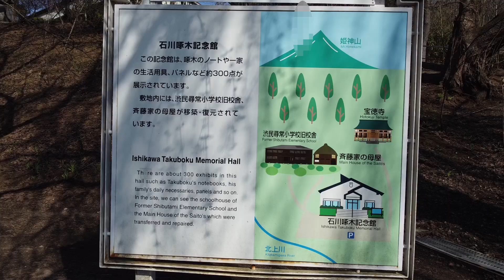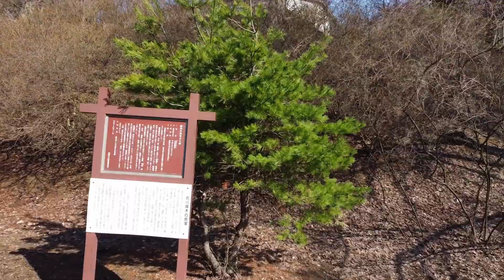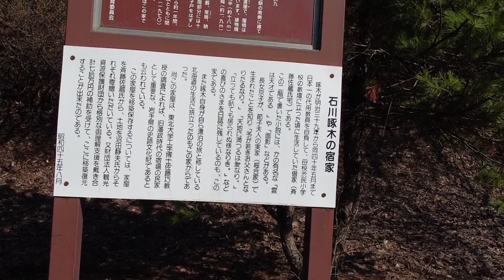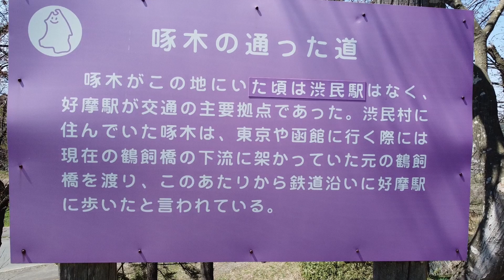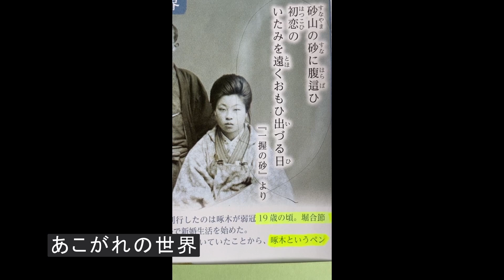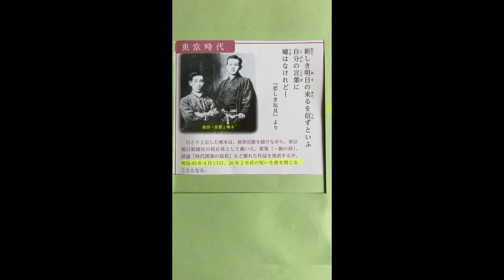岩手ゆかりの偉人№101 石川啄木♬ 2022 4 17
岩手ゆかりの偉人・先人を訪ねてます
第一回目は石川啄木の紹介です
盛岡市渋民にある石川啄木記念館など啄木ゆかりの地を訪ねました